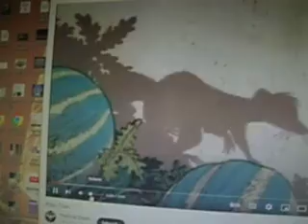deej@ys are destroying the world yes u heard it right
talk about destruction of music and dancing, morale, and all that goes with it. the proof is in the pudding 30 years of crap deejay mono control of ego driven weirdo's. it is NOT BENIGN